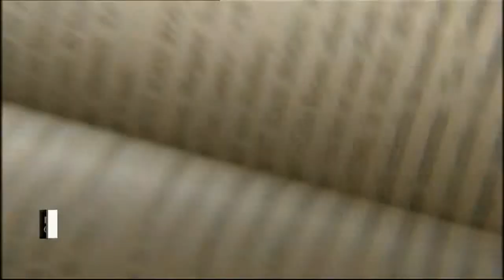James Ellroy on his new novel 'Perfidia' and the real love of his life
ENCORE! : Today, we meet the self-proclaimed "demon dog" of American crime noir. He's a notoriously bold, brash and unapologetic chronicler of humanity's dark side. Best-selling historical novelist James Ellroy opens up to Encore's Mariam Saab about starting over, three decades into his literary career, the blurred lines between reality and fiction and the real love of his life.